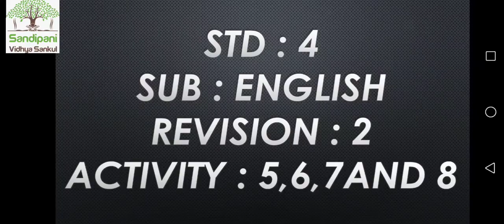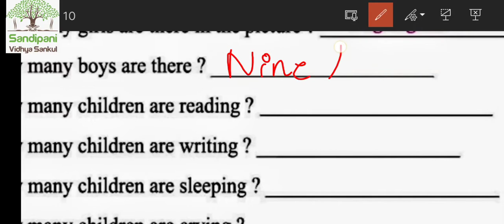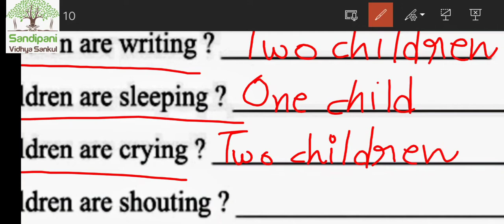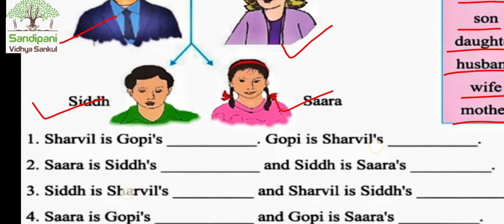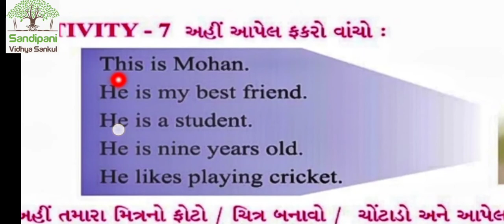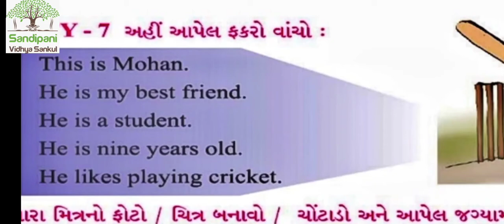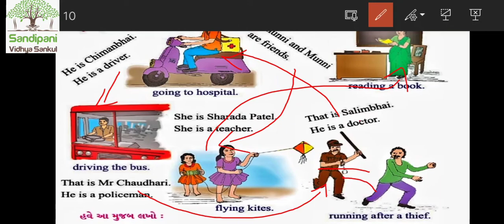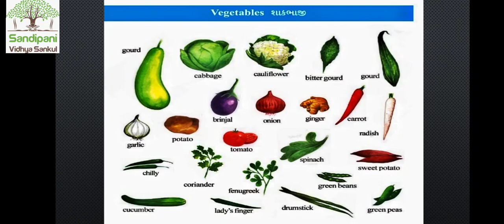STD : 4 || English || revision : 2 || activity : 5,6,7,8